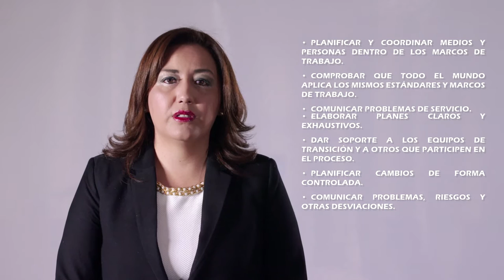M3_Procesos fase transicion servicio (curso TI)